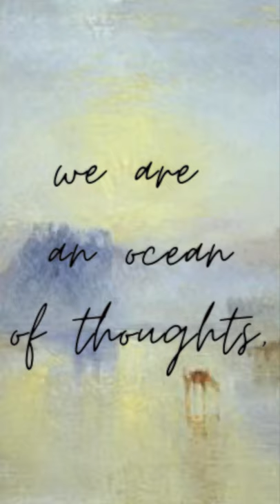Home ● Francois Groenewald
Together we are

an ocean of thoughts.

Each one going through

the other’s mind

on it’s way home

“My name is Francois Groenewald and I create calm, peaceful music and poetry. I want people to find the same joy in my music as I do. That is why I started this channel.

Francois